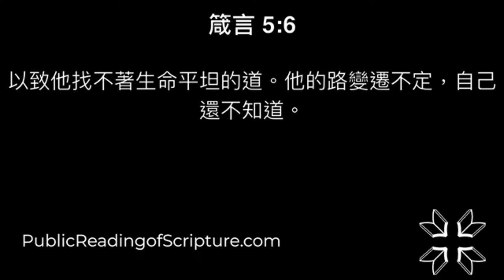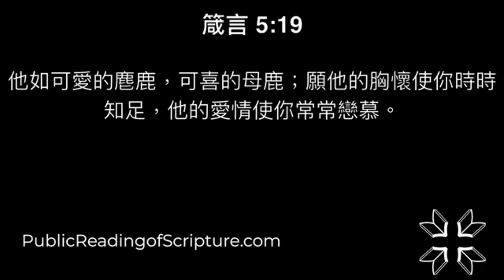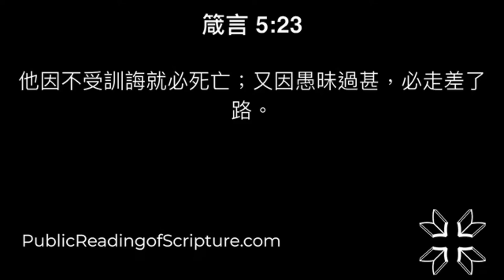360 箴言1 - 5